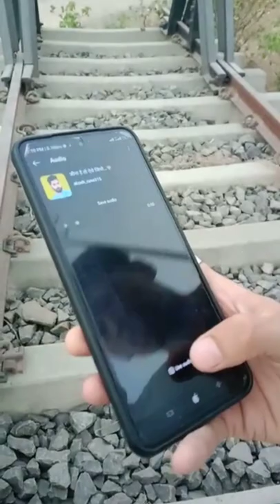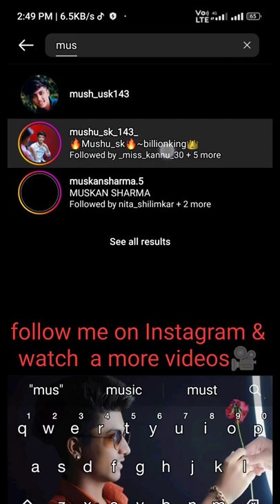BEHIND the scenes of my new latest bomb reels video 🎥 shoot 🎥 @DanishZehenfambruh || short vlogs